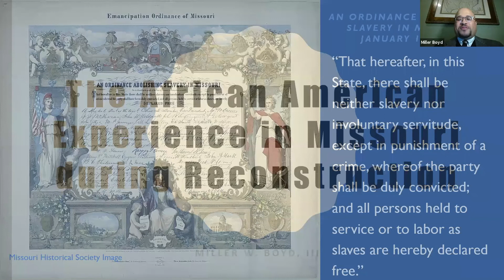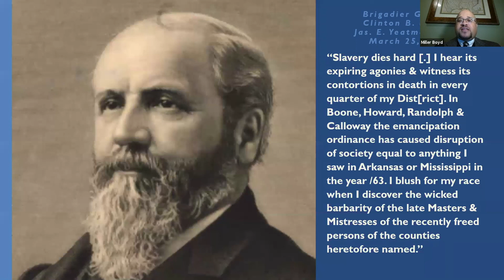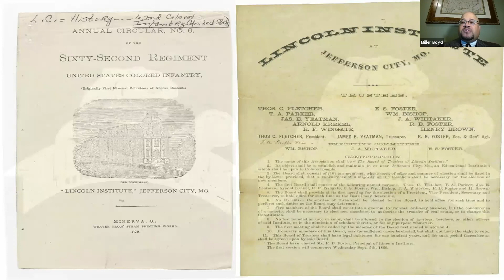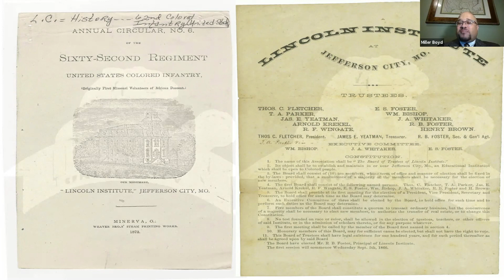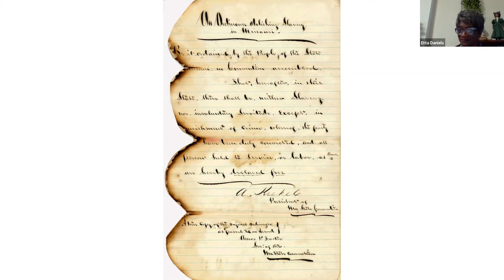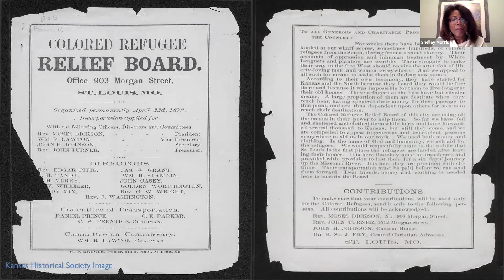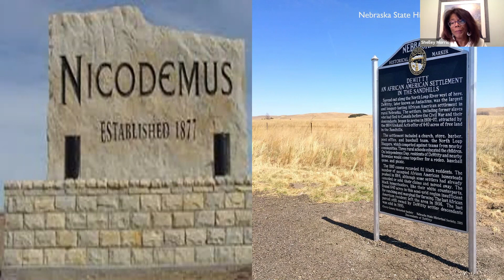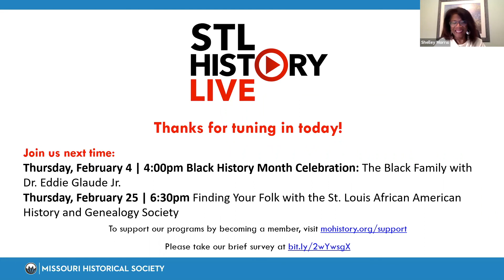STL History Live | Emancipation Day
STL History Live brings you fascinating stories about St. Louis. These programs include a 20- to 30-minute presentation followed by a brief Q&A. This event originally premiered on January 14, 2021.

EVENT DESCRIPTION
Celebrated at various times throughout the country, Emancipation Day represents African Americans’ freedom from the bondage of slavery. It gives a voice to those who were once enslaved and honors their lives and contributions to American society. A representative from Greenwood Cemetery will talk about those who lived in or around the St. Louis region during Missouri’s emancipation.